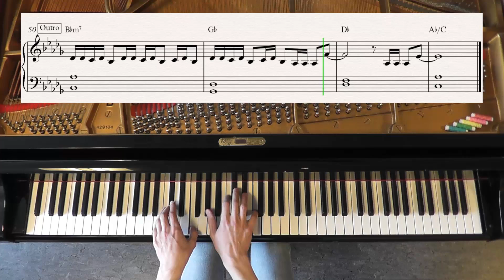Try - Colbie Caillat - Piano Cover Video by YourPianoCover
A piano cover of Try by Colbie Caillat.

"Try" originally by Colbie Caillat.
Written by:
Published by:

/Holm